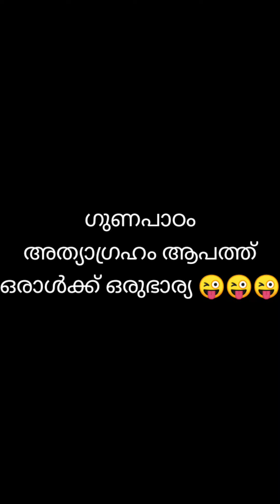ജലദേവത പറ്റിച്ചേ | ashaunni | malayalam comedy video | malayalam comedy skit